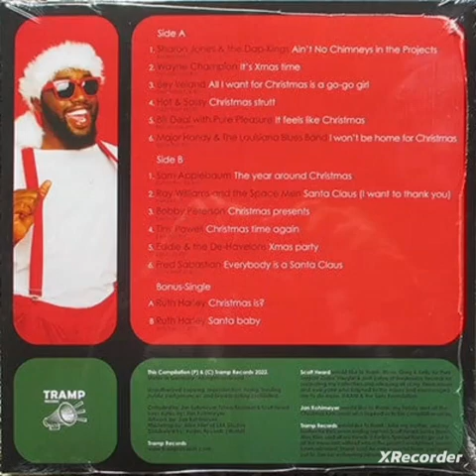Hot & Sassy - Christmas Strutt. Black Mad, Chic Show, Furacão 2000,Cash Box